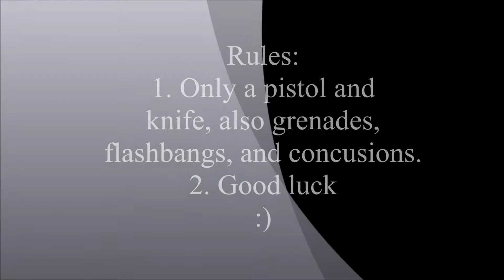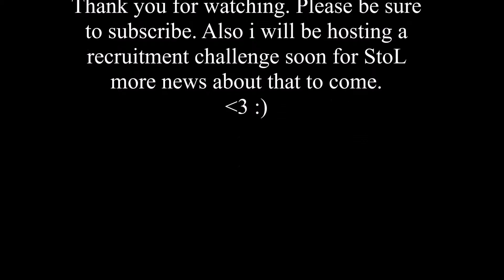Csgo assassin challenge